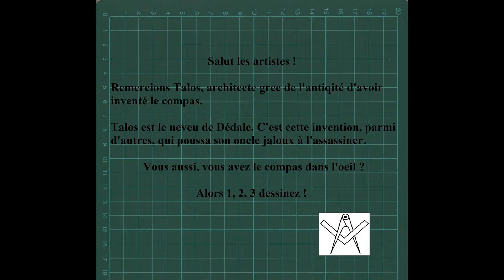🎨 Comment Dessiner Une Rosace Au Compas [Tuto Dessin Au Compas 105]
Comment Dessiner Une Rosace Au Compas. Dans cette vidéo les étapes pour réaliser ce dessin au compas.

          🎁 *Temu* 🎁